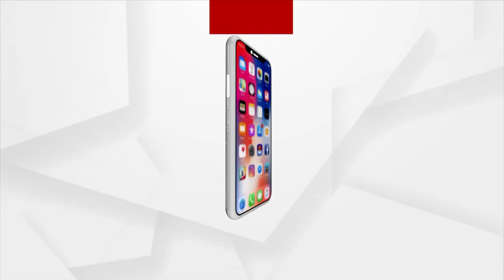ଆଏବା ପଞ୍ଚାୟତ ନିର୍ବାଚନ ଲାଗିର୍ ତାରିଖ ଘୁଷଣା ପରେ ବିଜେପି ଅଫିସନେ ନିର୍ବାଚନା ମାହୋଲ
ଆଏବା ପଞ୍ଚାୟତ ନିର୍ବାଚନ ଲାଗିର୍ ତାରିଖ ଘୁଷଣା ପରେ ବିଜେପି ଅଫିସନେ ନିର୍ବାଚନା ମାହୋଲ ଦେଖବାକେ ମିଲଲାନ । ଜିଲ୍ଲାର୍ 18ଜିଲ୍ଲା ପରିଷଦ 138 ସରପଞ୍ଚଙ୍କର୍ ଲାଗିର୍ ଭୋଟ ହେବାକେ ଥିବାର୍ ବେଳକେ  ଆଜି ସମ୍ବଲପୁର ବିଜେପି ପାର୍ଟି କାର୍ଯ୍ୟାଳୟନେ ପ୍ରାର୍ଥୀ ଚୟନ ହେଉଛେ ।